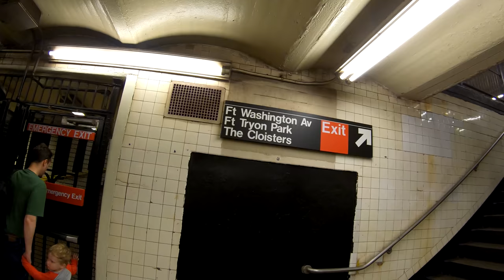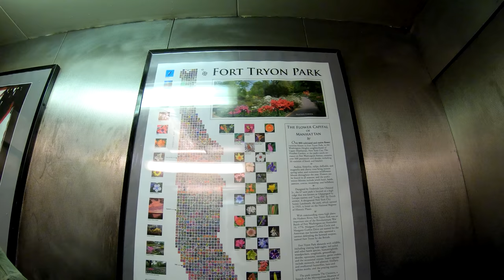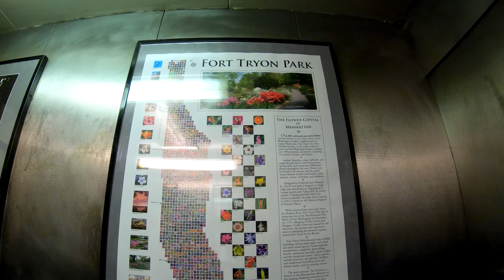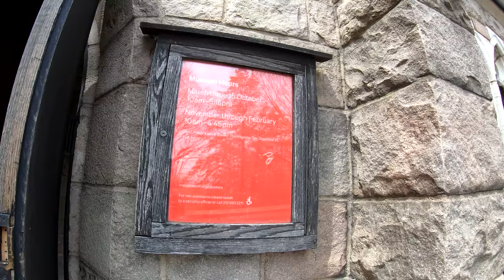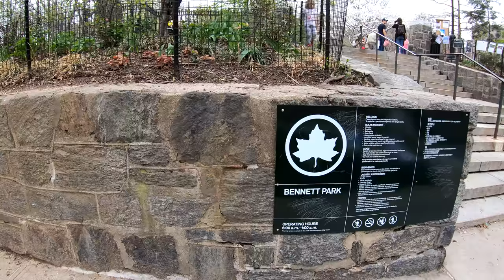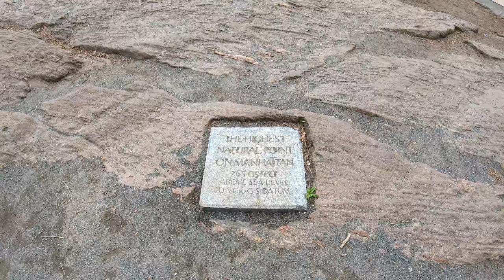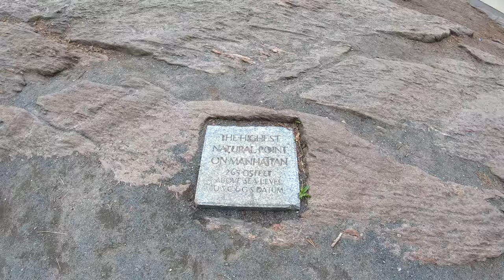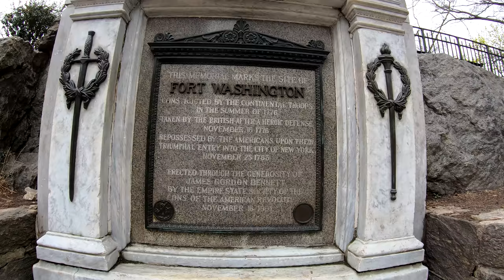⁴ᴷ⁶⁰ Walking NYC : Fort Tryon Park, The Cloisters, Fort Washington Avenue & Broadway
Take a walk with me through Fort Tryon Park, The Cloisters and Washington Heights in Upper Manhattan. Fort Tryon Park offers sweeping views of the George Washington Bridge and New Jersey. Many flowers are blooming due to the spring season. The Cloisters , part of the Metropolitan Museum of Art, specializes in medieval European art. I then take walks on Fort Washington Avenue and Broadway, visiting the neighborhood of Washington Heights.

Timestamps
1:40 - 190th Street (A) Subway Elevator
2:45 - Exiting the 190th Street Subway Station
5:56 - Fort Tryon Park Entrance at Fort Washington Avenue
7:20 - Someone asks me to take a picture
9:30 - Overlook of the George Washington Bridge, Hudson River, and New Jersey
12:30 - Billings Mansion
16:44 - Abby's Lawn
19:50 - Overlook at Fort Tryon Place
23:50 - Walking up to the Cloisters
27:30 - The Cloisters Main Entrance
36:15 - Sir William's Dog Run
41:50 - Exiting Fort Tryon Place onto Fort Washington Avenue
46:00 - Fort Washington Avenue & 190th Street
49:46 - Fort Washington Avenue & 187th Street
52:30 - Fort Washington Avenue & 185th Street
53:38 - Bennett Park
54:52 - Highest Natural Point on Manhattan (265 Feet Above Sea Level)
56:40 - Fort Washington Monument
57:40 - Fort Washington Avenue & 183rd Street
59:44 - 181st Street & Fort Washington Avenue
1:01:15 - 181st Street & Bennett Avenue
1:02:25 - Broadway & 181st Street
1:03:06 - Broadway & 182nd Street
1:04:00 - Broadway & 183rd Street
1:04:58 - Broadway & 184th Street
1:06:11 - Broadway & 185th Street
1:07:10 - Broadway & 186th Street
1:08:30 - Broadway & 187th Street
1:10:10 - Broadway & 189th Street

Filmed Using
Zoom H1n Handy Recorder (2018 Model)